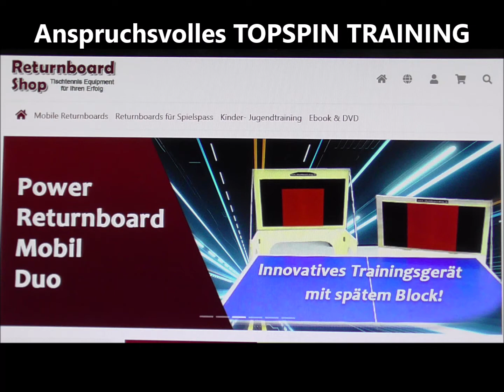TISCHTENNIS ist für Michael Pollak seine große Leidenschaft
Table tennis rallyes training. For best TOPSPIN Training.